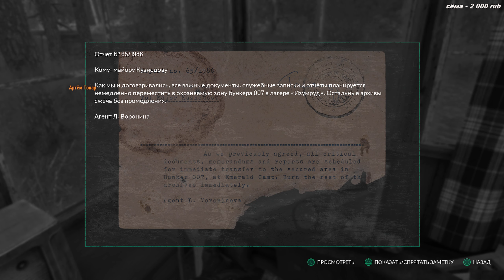🎮 СHERNOBYLITE (ЧЕРНОБЫЛИТ) ЧАСТЬ 6 - КОПАЧИ ПИОНЕРСКИЙ ЛАГЕРЬ & PC RTX 3060 12GB🔥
Научно-фантастическая игра в жанре ужасов с элементами выживания. Исследуйте невероятно реалистичную зону отчуждения Чернобыльской АЭС, воссозданную с помощью 3D-сканеров, и погрузитесь в нелинейную историю, дабы выяснить правду о вашем прошлом.

СИСТЕМНЫЕ ТРЕБОВАНИЯ
МИНИМАЛЬНЫЕ:
64-разрядные процессор и операционная система
ОС: Windows 7 SP1 (x64)
Процессор: Intel Core i5-2500K CPU
Оперативная память: 8 GB ОЗУ
Видеокарта: Geforce GTX 660/GTX 1050/GTX 770M or AMD Radeon R7 260/Integrated Ryzen 7 4800H
DirectX: Версии 11
Место на диске: 40 GB
Дополнительно: 30 FPS @ LOW Video Settings

💳Поддержка любимого стримера через Сбербанк онлайн Екатерина Викторовна: 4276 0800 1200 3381

💻 Конфигурация моего ПК:
📌ПРОЦЕССОР - INTEL i5 12400 (LGA1700 )
📌ВИДЕОКАРТА - GeForce MSI GAMING Z TRIO RTX 3060 12GB
📌МАТЕРИНСКАЯ ПЛАТА - GIGABYTE B660 GAMING X AX DDR4
📌ОЗУ DDR4 - HYPER BEAST 16GB 3200MHZ
📌БП - BE QUIET SYSTEM POWER 10 650 W
📌КОРПУС - ZALMAN S2
📌МИКРОФОН - HYPER QUADCAST
📌РУЛЬ - LOGITECH G920
📌КПП - LOGITECH SHIFTER
📌РУЧНИК - DIM SIM
📌МЫШКА - LOGITECH G603
📌МОНИТОР - SAMSUNG 27ДЮЙМОВ 60GHZ

📋 Коротко обо мне:
📌 зовут Дмитрий
📌 33 год
📌 живу в 32 RUS